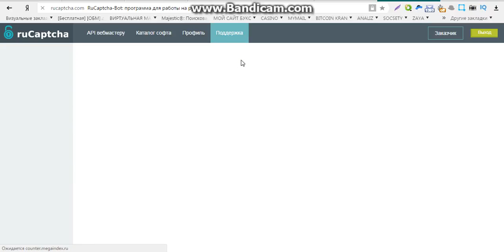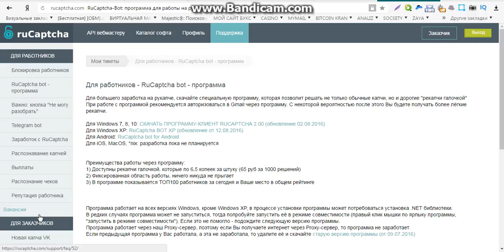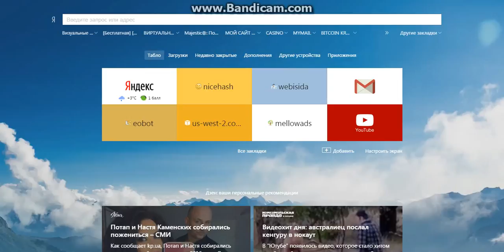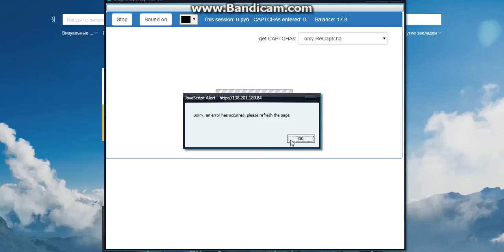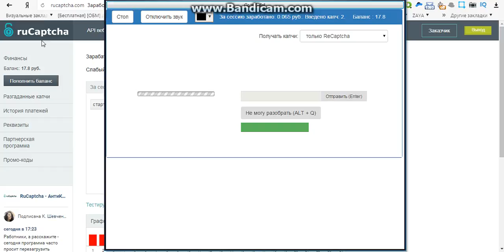ежедневный заработок в интернете без вложений